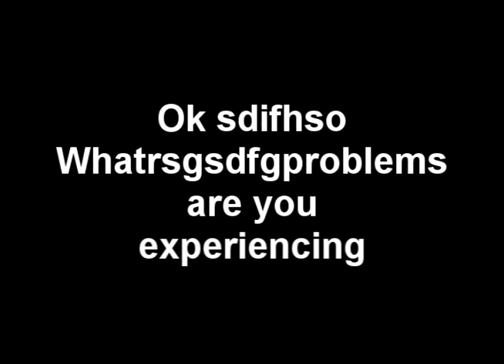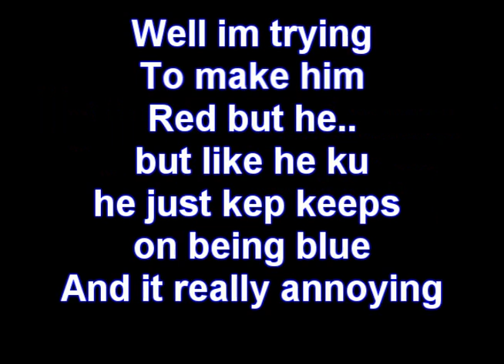Funniest Clubpenguin Prank Calls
Starring Jack Alex and ben!
funny shiz